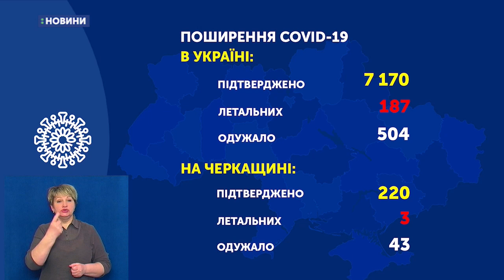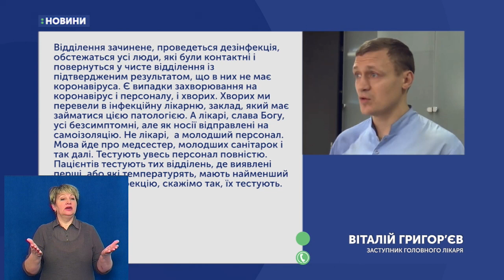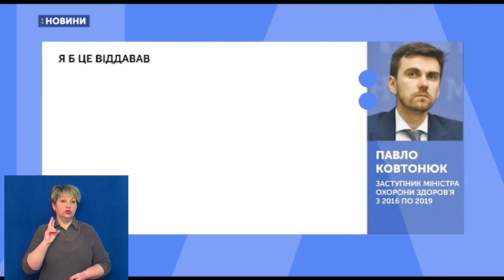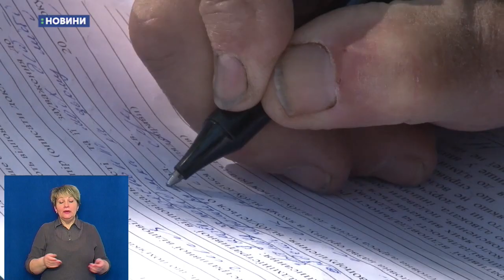23.04.2020. Новини. 17:00